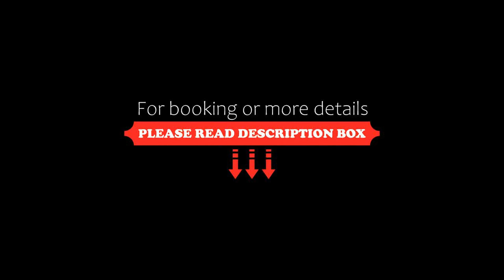Finiki Plaza, Methoni, Greece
About Property:
You're eligible for a Genius discount at Finiki Plaza! To save at this property, all you have to do is sign in.
Surrounded by green hills, Finiki Plaza is just steps away from the beach of Lampes. It offers self-catered units with furnished balconies with unobstructed sea view.
Finiki Plaza bright and airy studios have a fully equipped kitchen with tea/coffee maker and fridge, and are fitted with air conditioning and flat-screen sa...
Property Type: Hotel
Address: 5th Klm Methoni-Finikounda Nat. Road, Methoni, 24006, Greece
Searching For
1. Finiki Plaza - Methoni - Greece
2. Finiki Plaza - Methoni - Greece Address
3. Finiki Plaza - Methoni - Greece Rooms
4. Finiki Plaza - Methoni - Greece Amenities
5. Finiki Plaza - Methoni - Greece Offers and Deals
Audio Credit:
Track Title: Blank Slate
Artist: VYEN